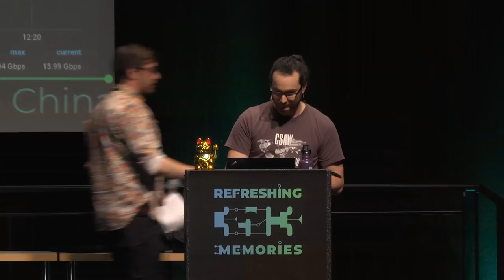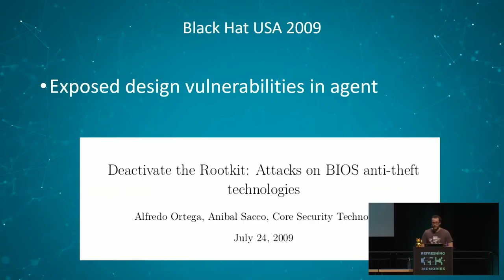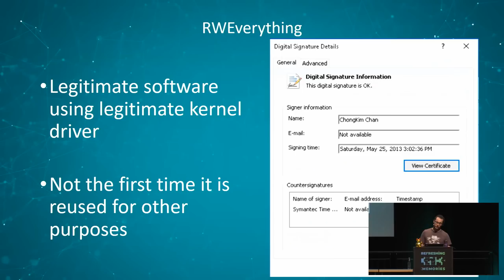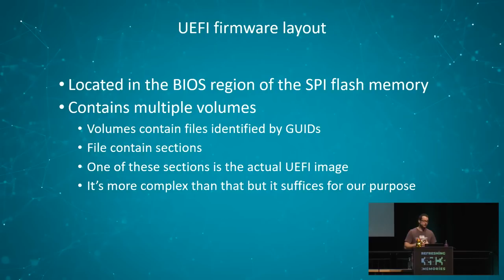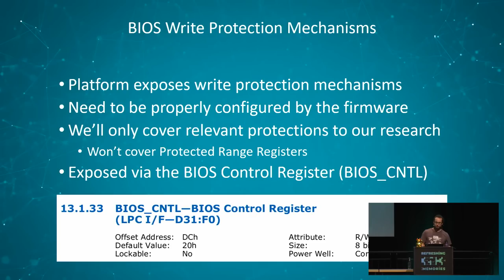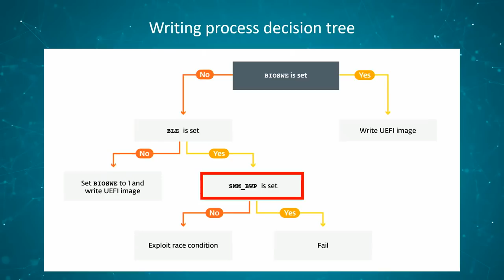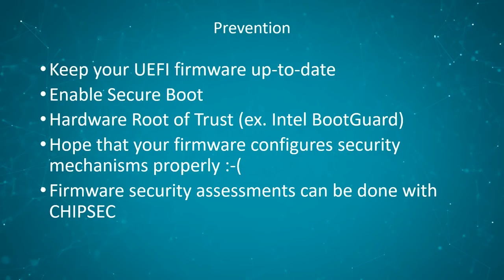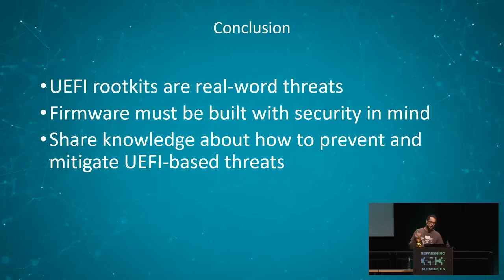35C3 - First Sednit UEFI Rootkit Unveiled - deutsche Übersetzung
UEFI rootkits have been researched and discussed heavily in the past few years, but sparse evidence has been presented of real campaigns actively trying to compromise systems at this level. Our talk will reveal such a campaign successfully executed by the Sednit group. We will detail the full infection chain showing how Sednit was able to install their custom UEFI module on key targets' computers. Additionally, we will provide an in-depth analysis of their UEFI module and the associated trojanized LoJack agent.

UEFI rootkits have been researched and discussed heavily in the past few years, but sparse evidence has been presented of real campaigns actively trying to compromise systems at this level. Our talk will reveal such a campaign successfully executed by the Sednit group. This APT group, also known as Fancy Bear, Sofacy and APT28, has been linked to numerous high profile cyberattacks such as the 2016 Democratic National Committee email leak scandal.

Earlier this year, there was a public report stating that the infamous Sednit/Sofacy/APT28 APT group successfully trojanized a userland LoJack agent and used it against their targets. LoJack, an embedded anti-theft application, was scrutinized by security researchers in the past because of its unusual persistence method: a module preinstalled in many computers' UEFI/BIOS software. Over the years, several security risks have been found in this product, but no significant in-the-wild activity was ever reported until the discovery of the Sednit group leveraging some of the vulnerabilities affecting the userland agent. However, through our research, we now know that Sednit did not stop there: they also tried to, and succeeded, in installing a custom UEFI module directly into a system's SPI flash memory.

In this talk, we will detail the full infection chain showing how Sednit was able to install their custom UEFI module on key targets' computers. Additionally, we will provide an in-depth analysis of their UEFI module and the associated trojanized LoJack agent.

Frédéric Vachon